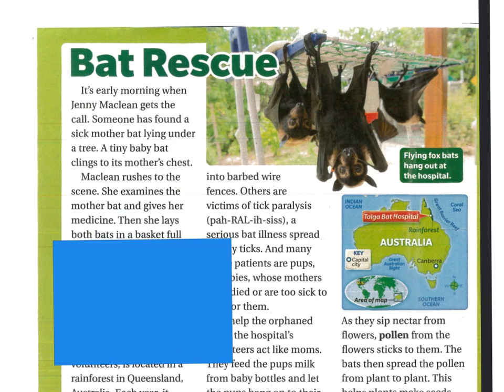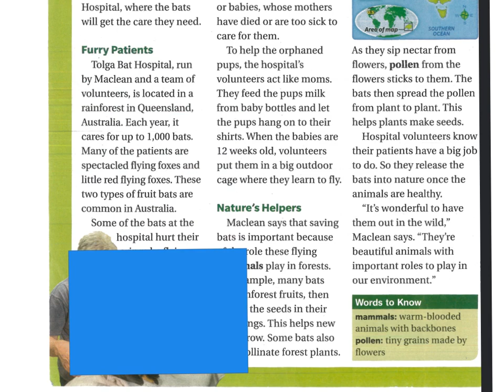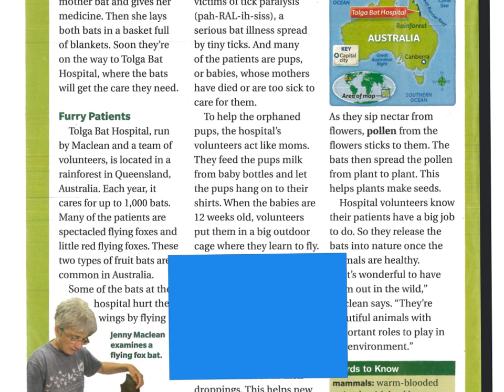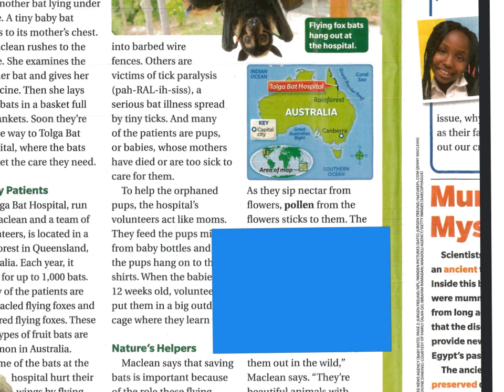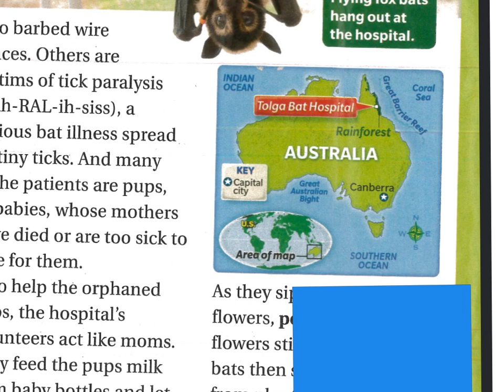Bat Hospital shared reading